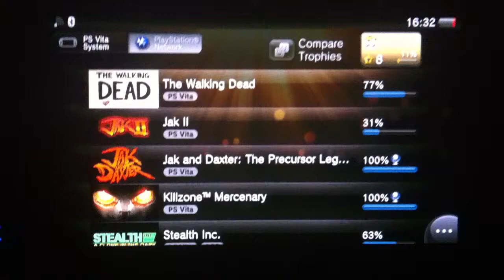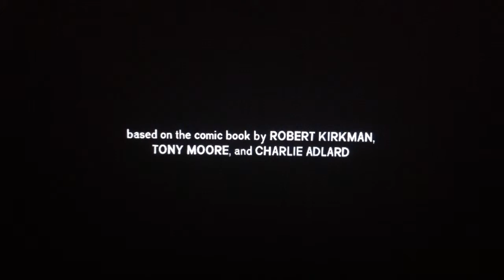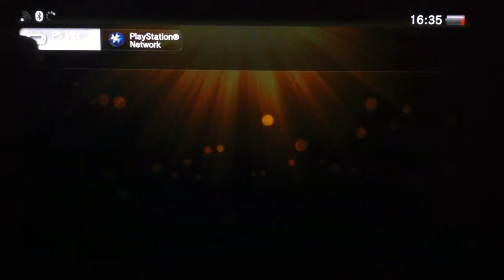The Walking Dead ( Platinum + Review )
PSN : ItsCheshire
Had so much fun with this game. Hope they are going to be bring out season 2 if anyone knows if they are or not let me know!